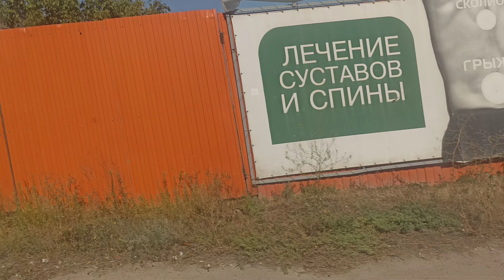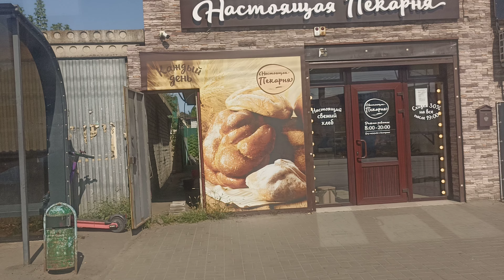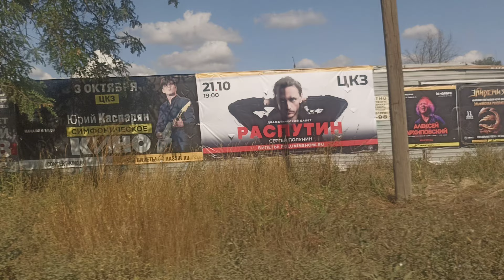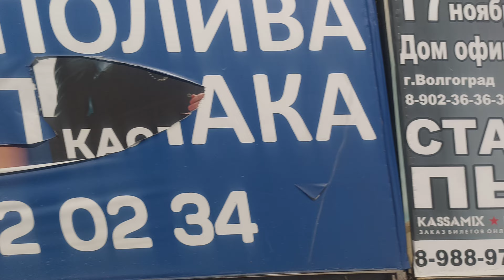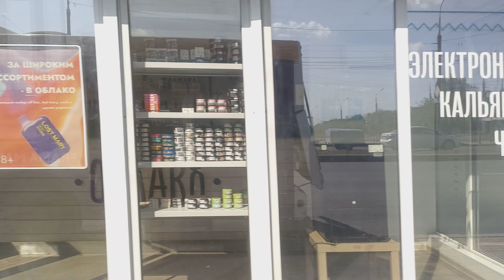Автобус №25 от Спартановки до ТРК "Акварель", Волгоград, общественный транспорт 24 августа 2023 года